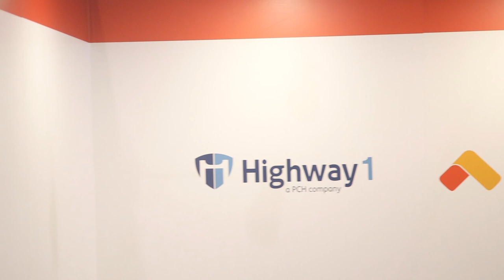Rise 2015 Hong Kong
Check out the video on the inaugural Rise conference in Hong Kong. We met with the co-host and Web Summit founder Paddy Cosgrave as well as Highway1 alums and the PCH CEO Liam Casey